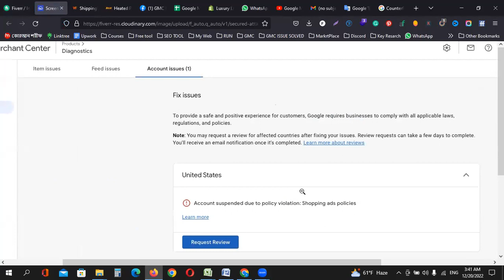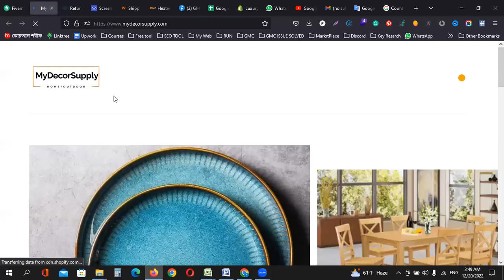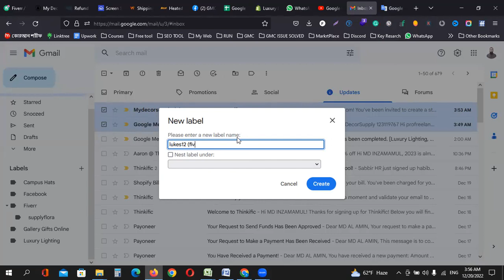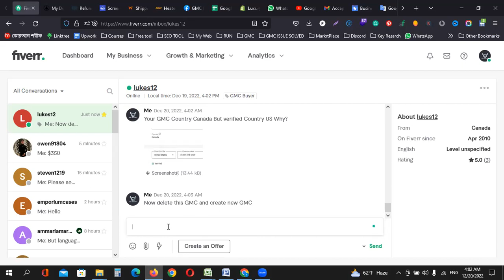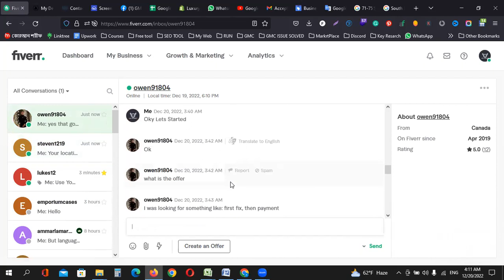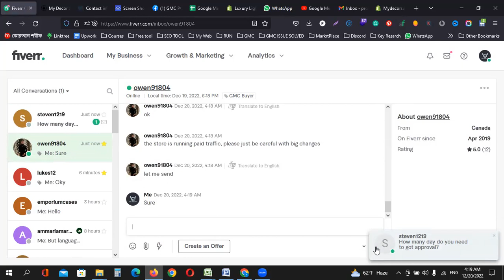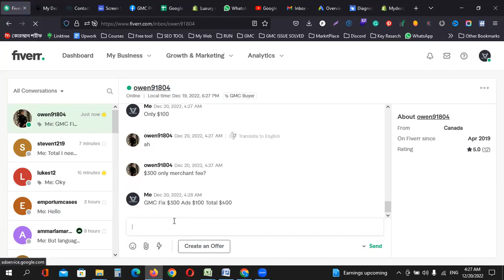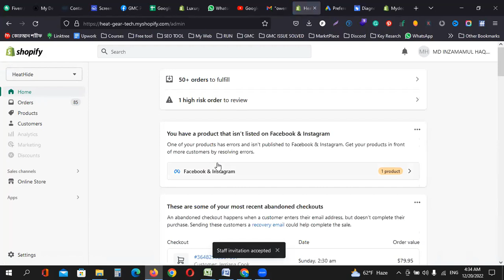ফাইবারে একসাথে একাধিক বায়ারের সাথে কথা বলবেন যেভাবে | ৭৫০ ডলারের অর্ডার নিলাম যেভাবে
ফাইবার মার্কেটপ্লেসে একসাথে একাধিক বায়ারের সাথে কথা বলবেন যেভাবে | ৭৫০ ডলারের অর্ডার নিলাম যেভাবে। সম্পুর্ণ ভিডিওটি দেখুন বায়ার কমিউনিকেশন নিয়ে যারা সমস্যায় আছেন চলে যাবে।